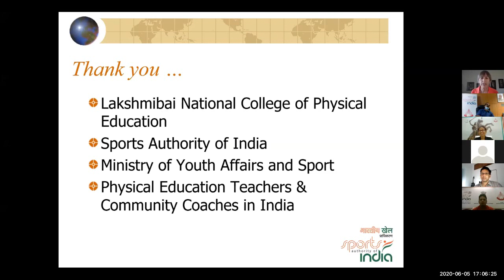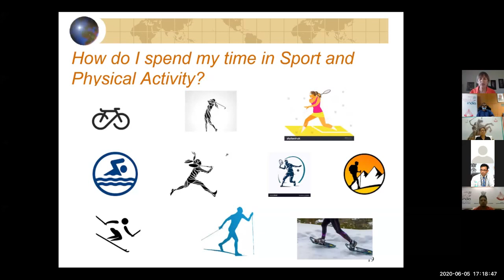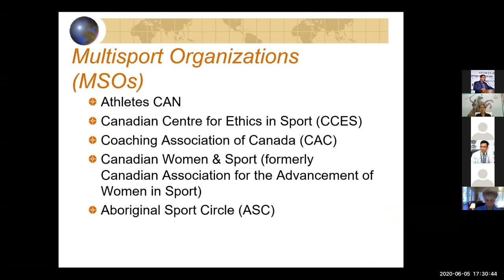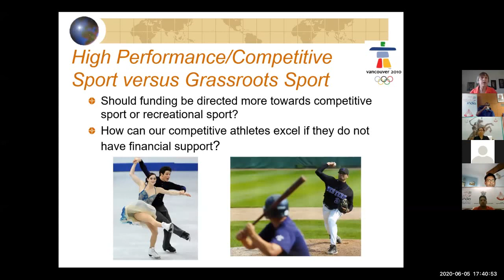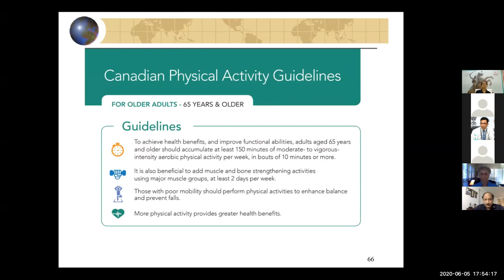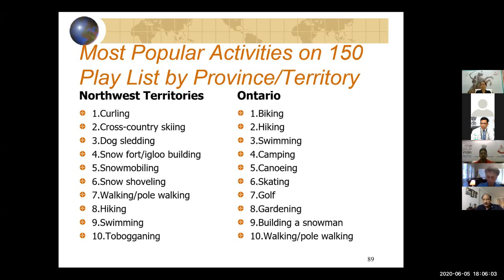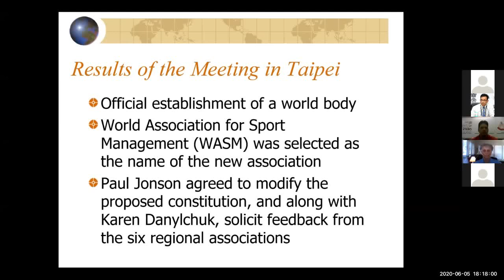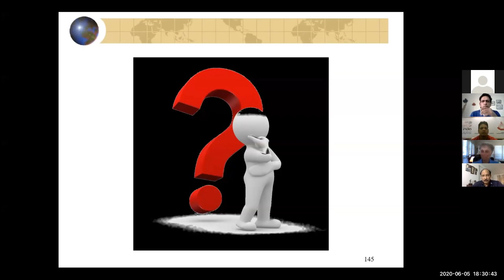Sports in Canada - 05 June 2020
PE and Community Coaching Programme by SAI LNCPE Trivandrum

Talks by International Experts

Canada’s love for sports! Let’s join Ms.Karen Danylchuk, President, World Association for Sports Management and Professor, School of Kinesiology, Faculty of Health Service at Western University in London, Canada as she talks about sports in Canada